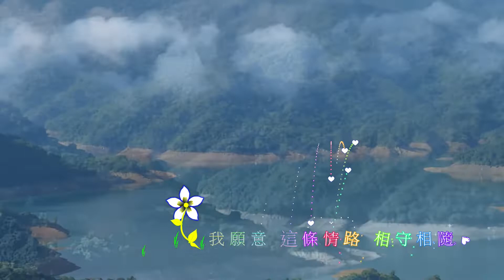鄭如儀+林志炫 你最珍貴(2022年8月31日鱷魚島一日遊)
20101218 明日之星 林志炫+鄭如儀 你最珍貴
來自明日之星 所有
明日之星 鄭如儀